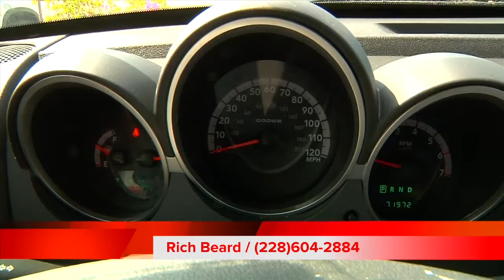Rich Beard to Bobby at Allen Toyota Scion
Rich Beard
Sales Consultant
Allen Toyota Scion
11397 Helen Richards Dr.
Gulfport, MS 39503
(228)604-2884